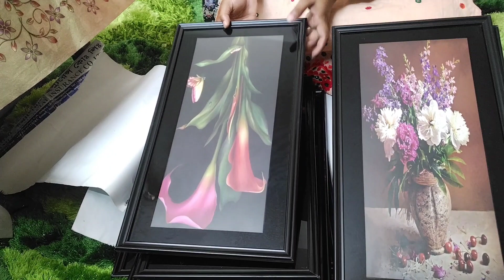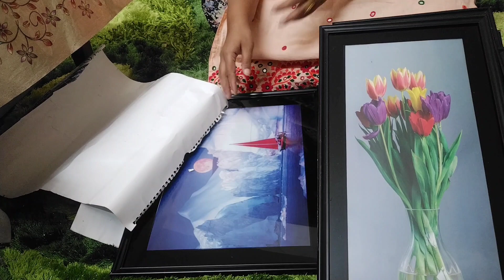কম খরচে Living room সাজানোর আইডিয়া।। ড্রইং রুম ট্যুর।। Living room এ সিটিং এরিয়া বানানোর আইডিয়া। DIY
আসসালামু আলাইকুম আপু ভাইয়ারা সবাই কেমন আছেন? আশা করি সবাই ভাল আছেন। আজকে আমি আমাদের লিভিং রুমটিকে নতুন রুপে সাজিয়েছি, এবং ঘরে থাকা জিনিস দিয়ে আমি সিটিং এরিয়া বানানোর আইডিয়া শেয়ার করেছি। আশা করছি সবার ভালে লাগবে এবং আমি আমাদের লিভিং রুমের ভিডিওর লিংক দিয়েছি চাইলে কেউ দেখে নিতে পারেন। ধন্যবাদ সবাইকে.